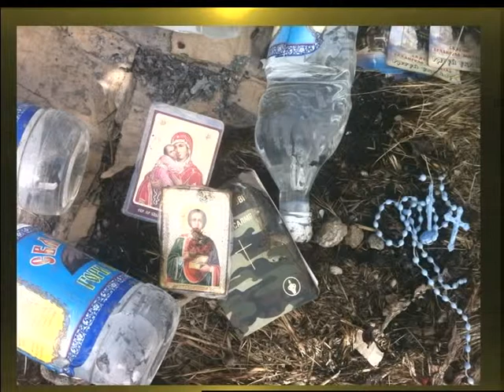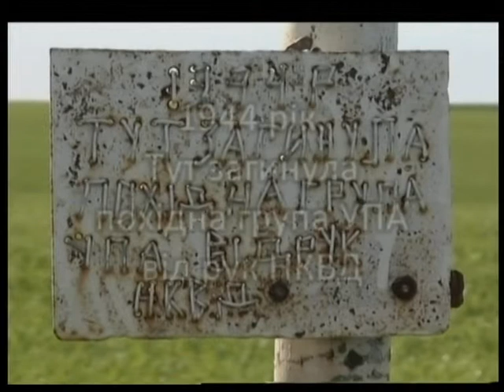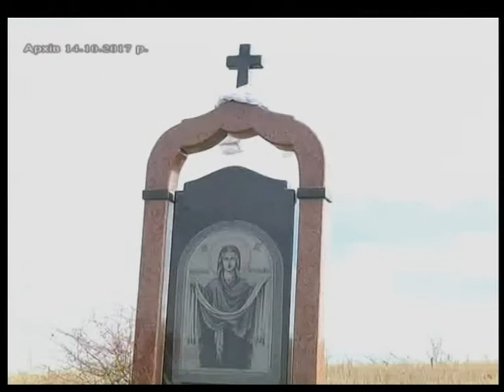05 12 2017 Під Абажуром ''Подаруй солдату сонце''